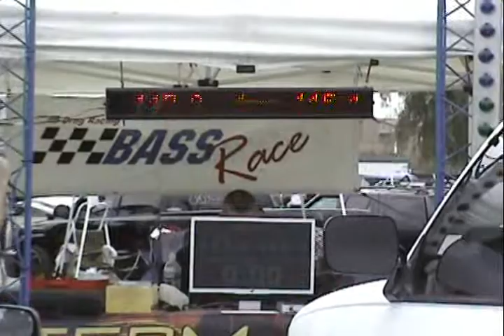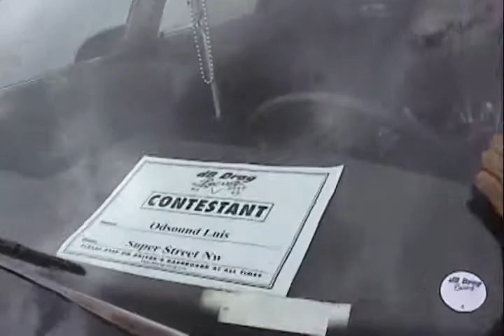first comp with DC sub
this lv4 xl is a beast it takes my amp like nothing i need more power =)